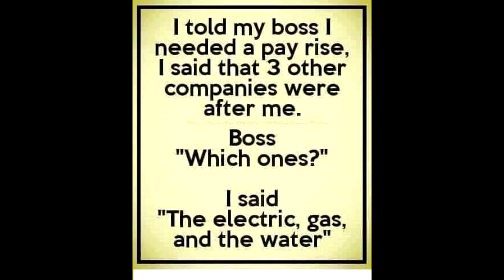SRF696 LL BA HUNTER HEAT PT1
1991 - Sulphide Junction - Port Waratah - Oakhampton - Maitland - Telarah

 Brian Atkins is back, and has given us some really amazing Aussie railway footage to share. Some wonderful footage from New South Wales and interstate will be coming your way over the coming month

* Early 90s coal, freight, and passenger traffic through various locations around the Hunter and Short South regions..
* ALCo power in all its glory.
* Bicentennial 8619 makes an appearance.
* 442, 44, 45, 46, 48, 80, 81and 86 classes.
* Two car L sets, V set and XPTs.
* Now with more consistent consist content for the modellers and wagonfans.

He has a lot of stuff that is sure to be of great interest.

Brian's Railway, Bus and Shipping Collection (Flickr)

Semi-Retired Foamer is now on Telegram and Instagram.

Semi-Retired Foamer

Thanks to:
Bradly Coulter